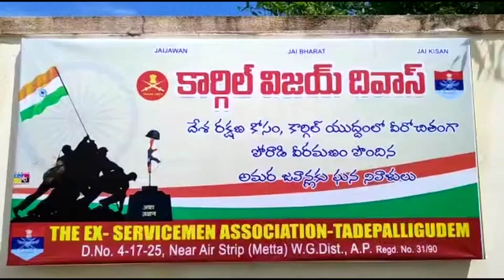26 07 2021 ACN NEWS 02